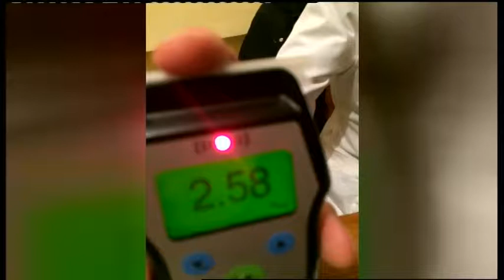16.01.2019. Новини. 17:00